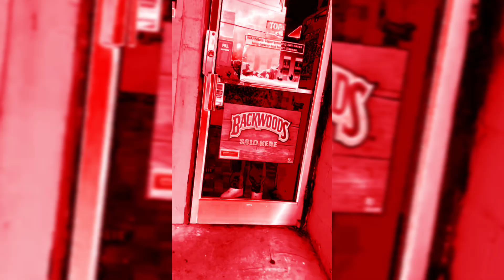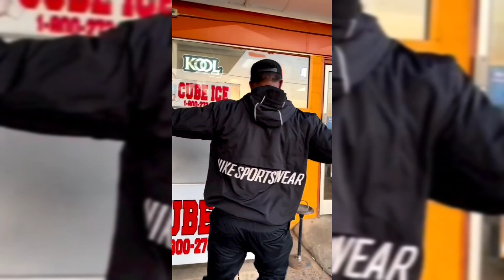MNABEY - JOKER SMOKER (visualizer)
mixed @mcitymuzik1333

 beatz by JERAWWBEATZ

script : mnabey